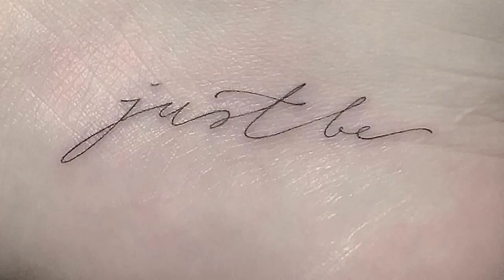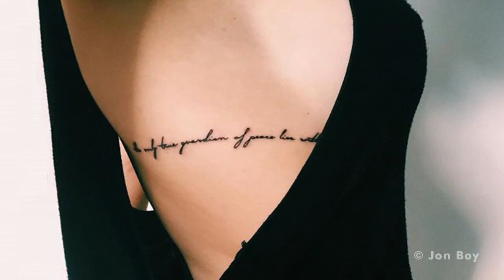Small Quotes Tattos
Words change your perspective and inspire you to do amazing things. Nothing is more moving than a perfect quote that encapsulates a sentiment that means something special to you. We’ve rounded up some of the most beautiful and motivational quote tattoos that will change your life for the better.

Dr. Woo

ShortyLoco

MUSIC

EDITION